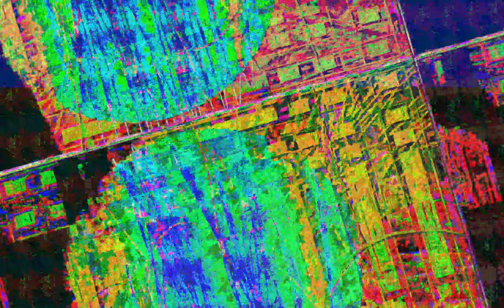[EPILEPSY WARNING] Movie 23 07 04 00h08m10s *Photosensitivity Warning*